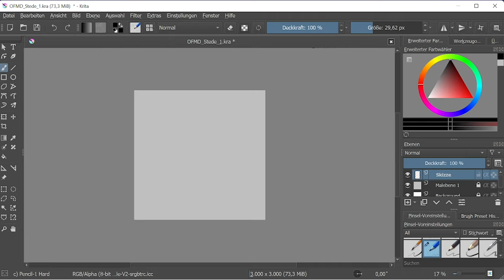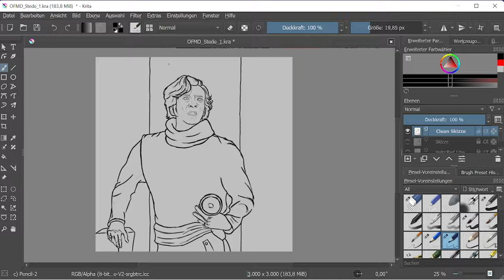Speedpainting of Stede Bonnet from "Our Flag Means Death"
From the rough sketch, to the final lineart: here is the timelapse of my Stede Bonnet fanart.

(Unfortunately, the second screenrecording didn't save properly and I don't have the part in which I add the colour to this)

Programms I use:

Krita for digital art
Adobe Premiere Pro for Video Editing
Adobe Photoshop & Illustrator for Thumbnails & Header